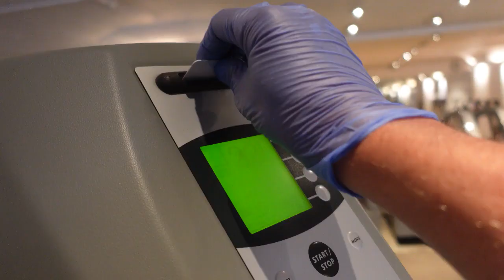2020 Corana Angst - De Oudste Vlogger van Nederland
De oudste Vlogger van Nederland - Peter Mader - is best bang om het Corona virus te krijgen. Hebben jullie daar ook last van?